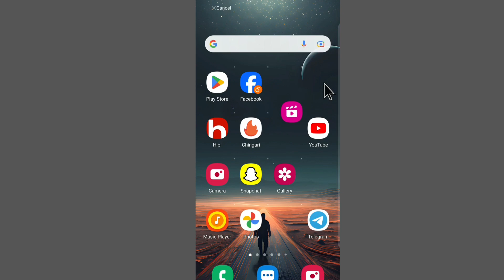Jio Cinema App Uninstall Kaise Kare ~ JioCinema Ko Uninstall Kaise Karen